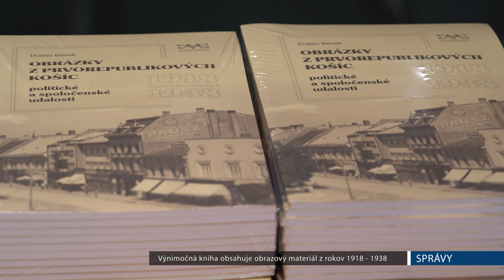Výnimočná kniha o Košiciach z rokov 1918 - 1938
VIETE AKO VYZERAL ŽIVOT V KOŠICIACH PRED 100 ROKMI?
Východoslovenské múzeum v Košiciach pripravilo pozoruhodnú knihu, ktorá zachytáva obdobie medzivojnového diania v našom meste. Čitatelia majú možnosť v knihe nájsť vyše 100 unikátnych záberov a rôznych dokumentov k politickým a spoločenským udalostiam. Pre záujemcov je k dispozícii v lektorniach Východoslovenského múzea.